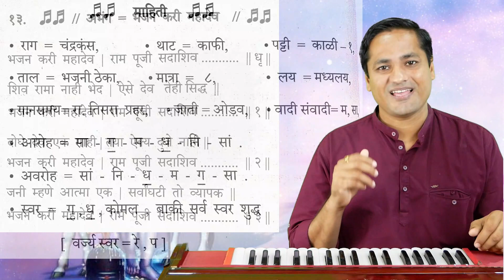भजन करी महादेव | bhajan kari mahadev | संत जनाबाईचा एक अतिशय सुंदर असा अभंग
नमस्कार, राम कृष्ण हरी ...

संत जनाबाई यांचा एक सुप्रसिद्ध अभंग आज भजन सेवेसाठी व नोटेशन समजून देण्यासाठी निवडला आहे. तरी आपण सर्वांनी हार्मोनियम नोटेशन समजून घेऊन जास्तीत जास्त सराव करावा, ही नम्र विनंती.

*अभंगवाणी पुस्तक भाग १ व २*
प्रत्येकाला अभंग गाता/वाजवता यावेत यासाठी नोटेशनसह  पुस्तक आपल्या भेटीला आले आहे.
125 अभंगांचे नोटेशन असलेली भजनमाला.
➡️ अभंगवाणी भाग 2
130 अभंगांचे नोटेशन असलेली भजनमाला.
१] अभंगवाणी भाग- १, रु-३६०/-
२] अभंगवाणी भाग- २, रु-३६०/-
१) हार्मोनियम शिकण्याविषयी माहिती व सराव- पान नं.- १ ते ६०.
२) राग माहिती- पान नं.- ६१ ते १००.
३) अभंग नोटेशन- पान नं- १०१ ते ३५०.

१) हार्मोनियम शिकण्याविषयी माहिती व सराव- अलंकार, थाट, आकार, गमक, पलटे यांच्या scan code सहित सराव दिला आहे. कोड स्कॅन करून आपण utube वर माझ्यासोबत सराव करू शकाल...
2) अभंग नोटेशन-
1) भजनाची पंचपदी- 5
2) अभंग- 50
3) गौळणी- 7
4) गोंधळगीते- 23
5) पोवाडे व शिवगीते- 14
6) राम व हनुमान गीते-  14
7) कव्वाली व साईगीते- 17

आपल्याला जर फिरण्याची, गडकिल्ल्यांची व नवनवीन प्रदेश पाहण्याची आवड असेल तर

topic cover :-
bhajan kari mahadev
भजन करी महादेव
bhajan kari mahadev abhang
भजन करी महादेव अभंग
bhajan
bhajan kari mahadev ram puji sadashiv
mahadev bhajan
marathi bhajan
भजन करी महादेव राम पूजी सदाशिव
bhajan kri mahadev
shiv bhajan/bhajan kari mahadeva
भजन करी महादेव
mahadev
bhajan kari mahadev chal,bhajan kari mahade
भजन करी महादेव चाल
भजन करी महादेव देव
भजन करी महादेव हार्मोनियम नोटेशन
भजन करी महादेव मराठी अभंग
nahi re nahi kunache kuni abhang
नाही रे नाही कुणाचे कुणी
kalpesh jadhav
 Ignor Hashtags:
kalpesh_jadhav bhajan kari
 हार्मोनियम मित्र
नोटेशन सहित अभंग
अभंग नोटेशन
abhang noteshan
भजन
शिव भजन
मराठी अभंग
harmoniyam mitr
भजन करी महादेव अभंग नोटेशन